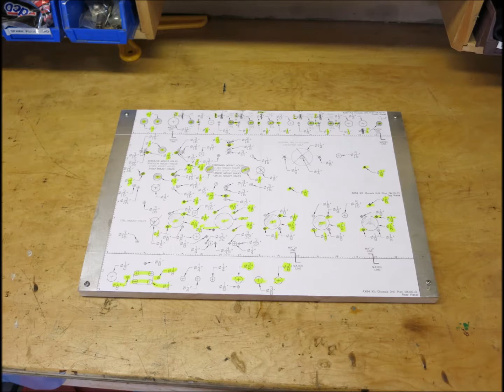AX84 Guitar Amp Build - Part 1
Building a chassis for my AX84 Tube Guitar Amp Project.